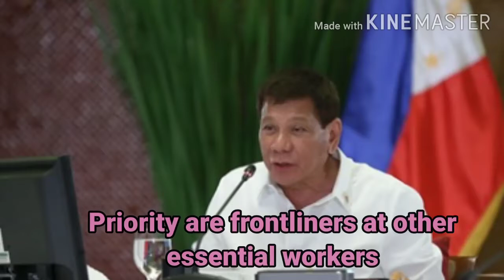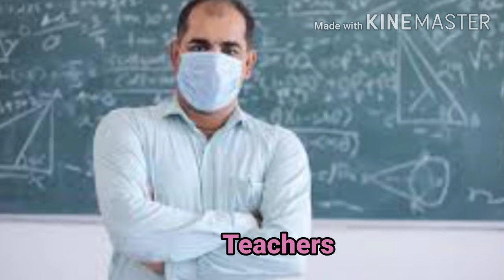Pangulong Duterte hindi na Binabalak na Maunang Magpabakuna kontra COVID-19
Hindi na umano binabalak ni Pangulong Rodrigo Duterte na maunang magpaturok ng bakuna kontra COVID-19 sa oras na dumating ito sa bansa.
Ayon sa Pangulo, prayoridad pa rin ang frontliners at mga mahahalagang manggagawa sa bansa.